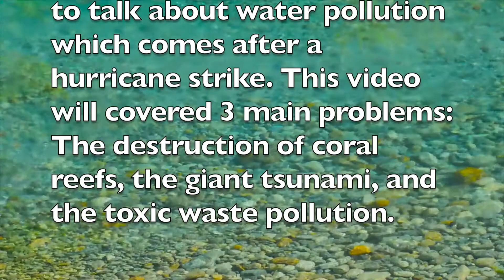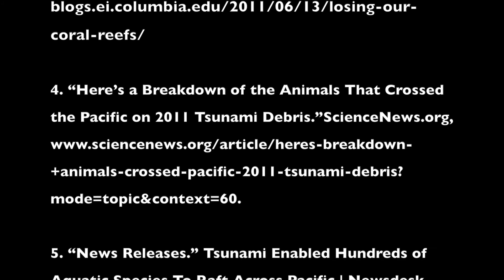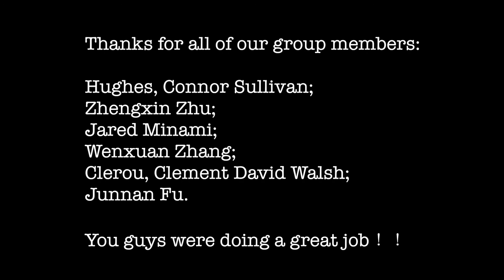Water Pollution PSA MSU ISB 202 - Fall 2017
Group Members:
Hughes, Connor Sullivan;
Zhengxin Zhu;
Jared Minami;
Wenxuan Zhang;
Clerou, Clement David Walsh;
Junnan Fu.